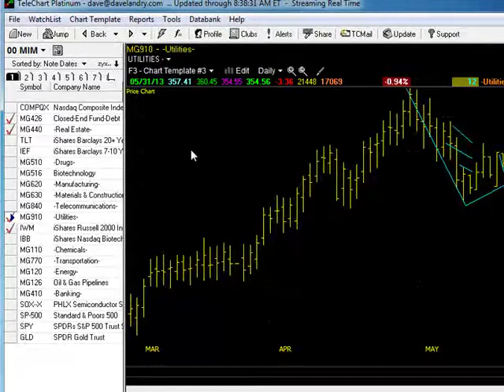06/03/13 Dave Landry's Market In A Minute